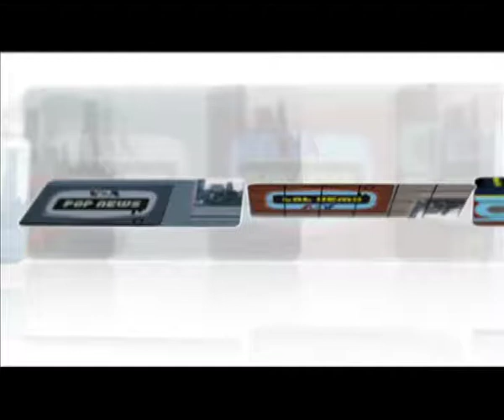Lady Gaga, Jumpsuit dan Katie Holmes - VOA Pop News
Langsung dari Studio VOA di Washington DC, Vivit Kavi menemani pemirsa dalam 30 menit ke depan dengan berita-berita menarik dari dunia entertainment, musik, film dan lifestyle. Di segmen pertama ini, simak sekilas tentang Lady Gaga yang ingin ikut berkiprah di dunia film. Ikuti juga tren Jumpsuit, yang ternyata belakangan digemari para selebritis dalam berbagai kesempatan, dan kabar mantan istri Tom Cruise, Katie Holmes.